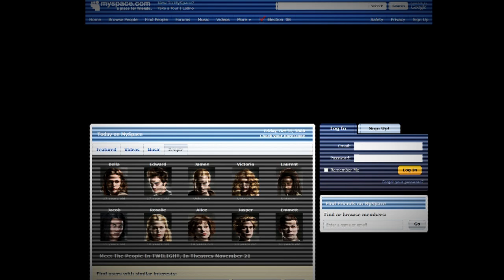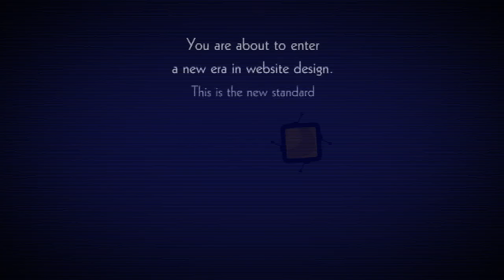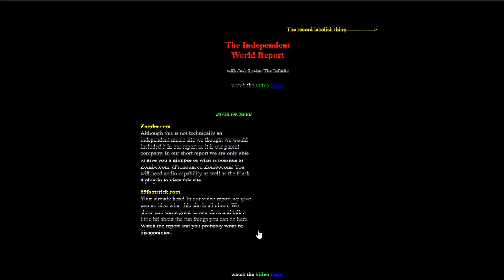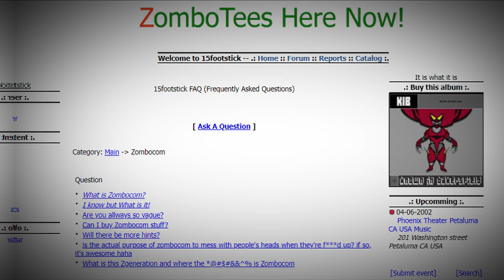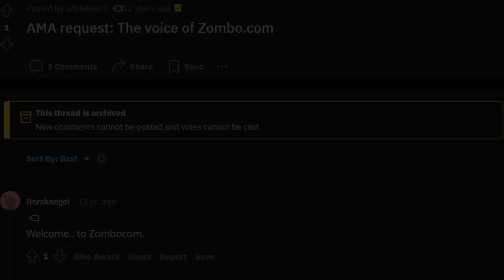This Is Zombo.com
Welcome to Zombo.com
Welcome
Welcome to Zombo.com
You can do anything at Zombo.com
Anything at all
The only limit is yourself

On Internet Underground, we explore the hidden corners of the internet and uncover the fascinating stories and interesting people that inhabit this vast and constantly evolving digital world. From hackers and programmers to activists and artists, we'll take a deep dive into the underground culture of the internet and shine a light on the issues and trends that are shaping our online experiences.

Half Moon - HOME
12 - HOME
Tides - HOME
Still Life - HOME
Resonance (Demo) - HOME